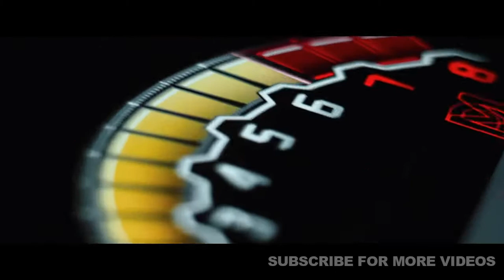2021 Lamborghini Urus Official Video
2021 Lamborghini Urus Official Video